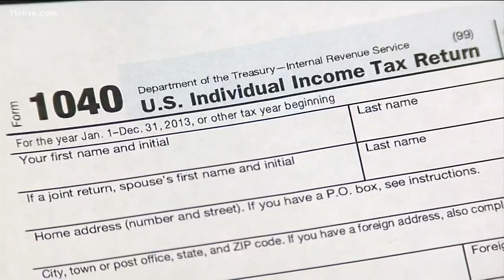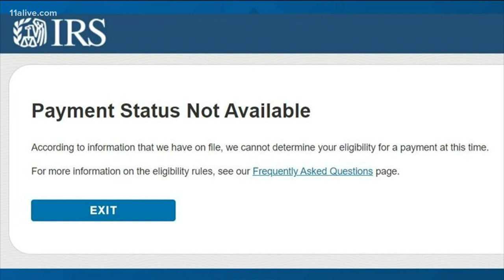Americans starting to receive stimulus money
Not everyone is going to get them on the same day.